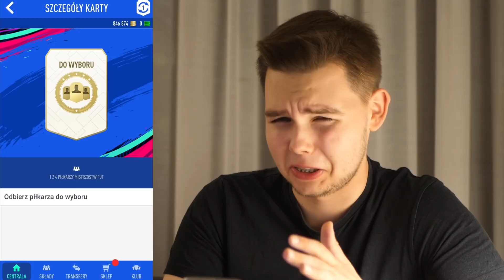KAPITALNE Player Picki! Kilka słów o przerwie, co na kanale?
Może i odpoczywam od gameplayu, ale paczki otworzyć trzeba!